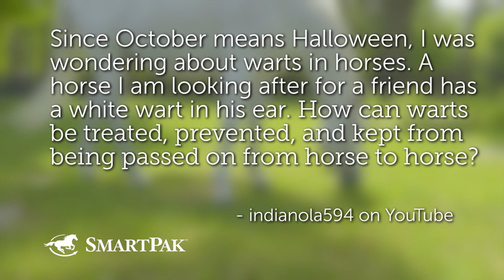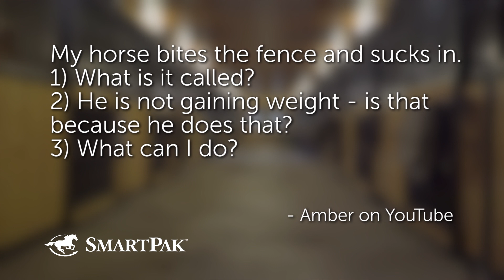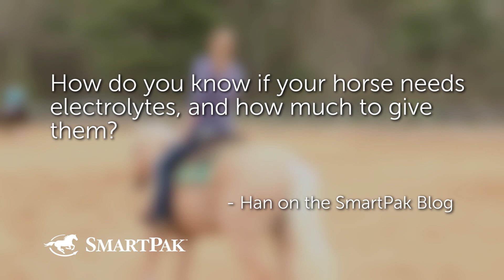Ask the Vet - Warts, Cribbing, Deworming, and more! - October 2016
You asked, we answered! In this episode of our monthly series, Ask the Vet, Dr. Lydia Gray and SmartPaker Sarah answer your questions about warts and aural plaques, cribbing, when to deworm, basic first aid, and electrolytes.

Have some of your own questions? Ask away! If your question gets selected to be in one of our Ask the Vet videos, you win a SmartPak gift card! How awesome is that!? All you have to do is submit your question on this video before October 7, 2016, using askthevetvideo.

We'll get your gift card out to you as soon as we can!

You can also ask your questions on Facebook, Instagram, Twitter, or our blog, where you can read all of Dr. Lydia Gray's Ask the Vet articles

Questions answered in this episode:
1.  Since October means Halloween, I was wondering about warts in horses. A horse I am looking after for a friend has a white wart in his ear. How can warts be treated, prevented, and kept from being passed on from horse to horse?
2. My horse bites the fence and sucks in. 1) What is it called? 2) He is not gaining weight - is that because he does that? And 3) what can I do?
3. What months are the BEST to worm your horse, ponies, and donkeys?
4. What first aid should all horse owners know?
5. How do you know if your horse needs electrolytes and how much to give them?

Links that Sarah referred to in the first aid question:
Want to search for your own links? Go to AsktheVet.SmartPak.com to search through our archives of Ask the Vet articles by Dr. Gray.